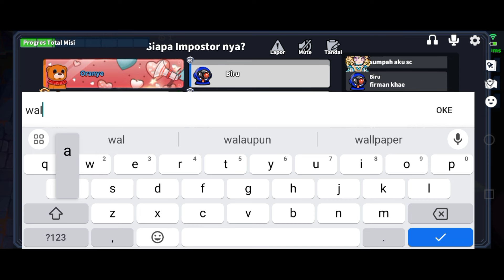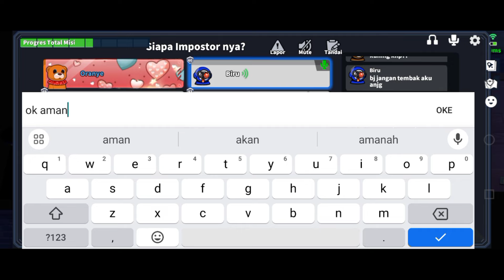IMPOSOTOR BARU BELIAL - GAMEPLAY BALIAL NEW IMPOSTOR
super sus
super pass
peran baru di super sus
firman khae
supersus
tuan kobra
windah basudara
aci gamespot